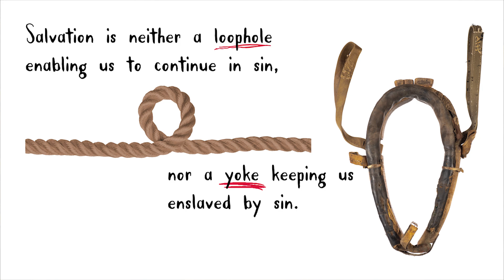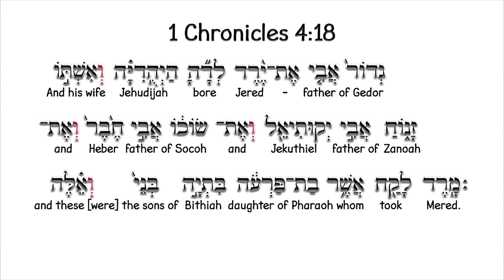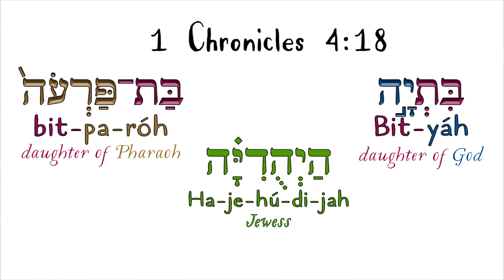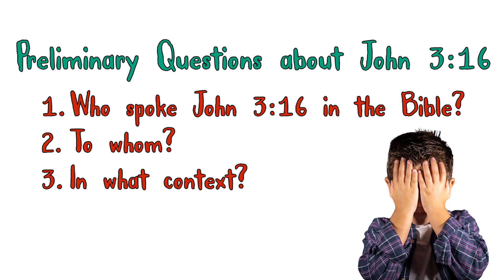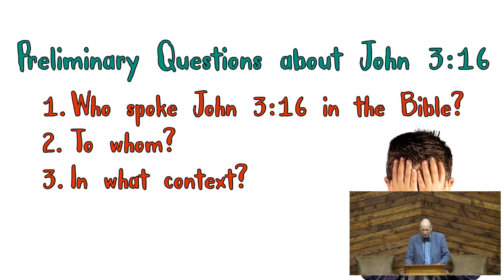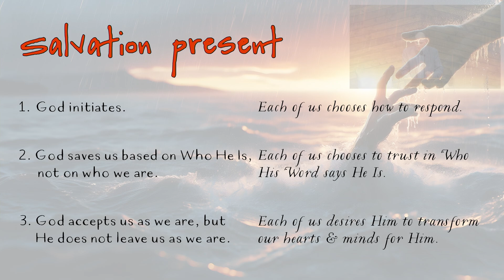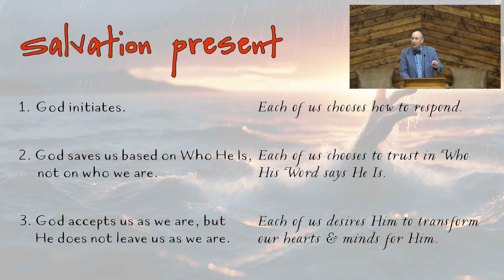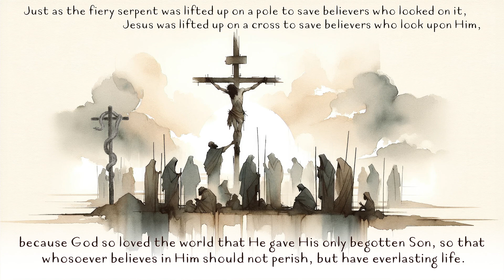Salvation Present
1 Chronicles 4:18; John 3:16
Bro. Tim Pack